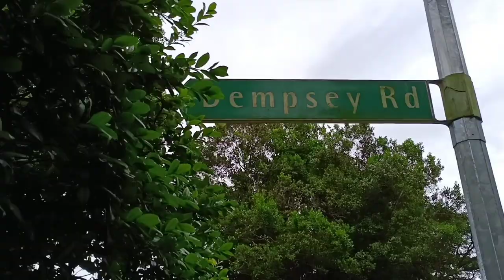Dempsey Hill in Singapore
Former British army barracks now housing a selection of unique, upscale stores & restaurants.

Unveiling Dempsey Hill. The all new retail and lifestyle destination for those who know how to live it up.

The road leading up to and around where Dempsey Hill is today was named after General Sir Miles Christopher Dempsey (1896–1969), a capable and highly regarded soldier who had a decorated military career.

While serving in North Africa, Sicily and Italy, Dempsey earned a reputation as an expert in combined operations. This landed him the role of commanding officer of the Second Army – the main British force involved in the D-Day landings in 1944. Along with Canadian troops, the Second Army made successful assaults at Gold, Juno and Sword beaches under Dempsey’s leadership.

During 1945, Dempsey was the Commander-in-Chief of the Allied Land Forces South East Asia (ALFSEA) and the General Officer Commanding the Malaya Command, which were both headquartered in Singapore.

Despite decades of service spanning two world wars, Dempsey’s modesty and persistent avoidance of the limelight has left him relatively unknown. Today, his memory and contributions are honoured on this eponymous road and hill.